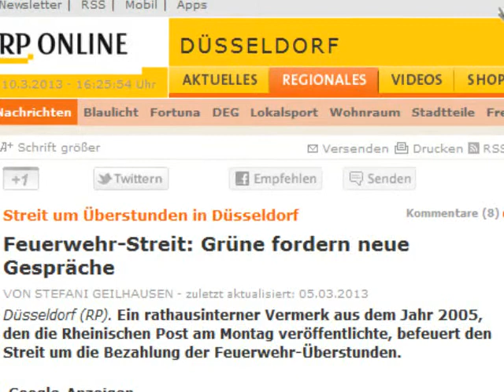Ratsherr Günter Karen-Jugen zum Feuerwehrskandal in Düsseldorf